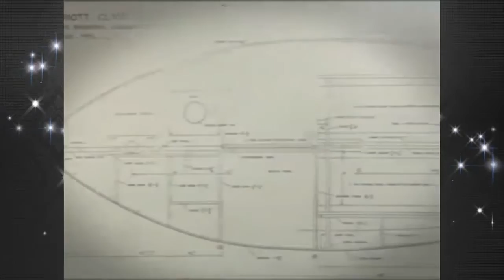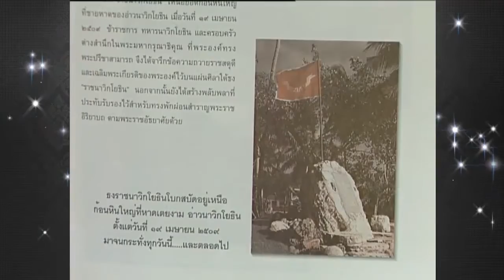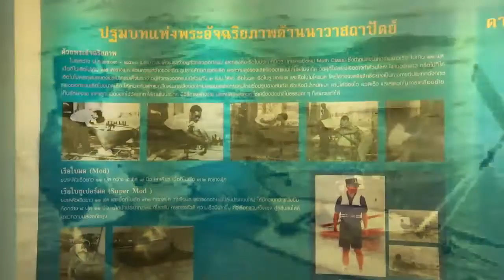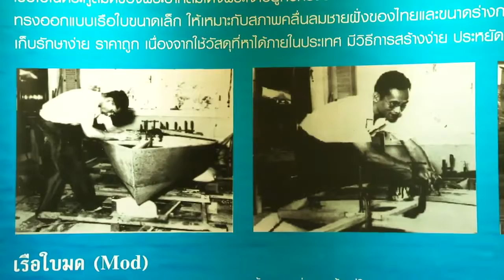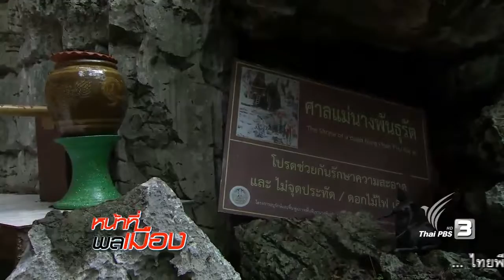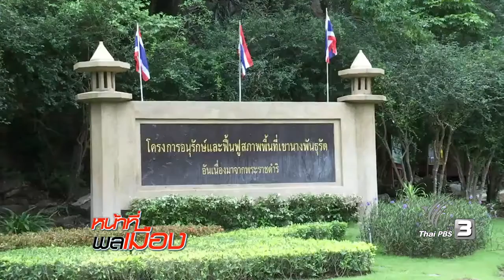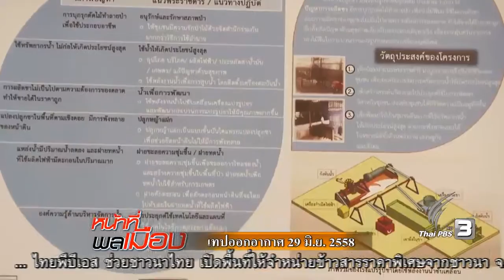15 พ.ย. 59 รายการหน้าที่พลเมือง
15 พ.ย. 59 รายการหน้าที่พลเมือง
- : พระอัจฉริยภาพด้านกีฬา ( เรือใบ )
- : วนอุทยาน ในพระราชดำริ : เขานางพันธุรัต
- : พี่นำน้องรักษ์น้ำ ตามแนวทางพระราชดำริ